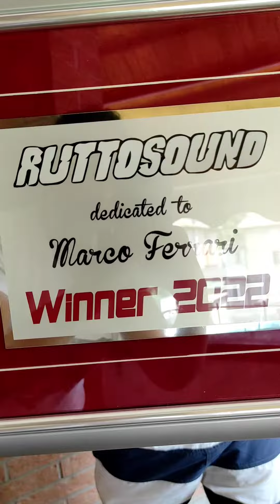ABBIAMO VINTO IL RUTTOSOUND 2022!!!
Ruttofili! Sono noioso, lo so, sono tornato sul palco del Ruttosound e sono arrivato primo! Ovviamente sono stracontento del risultato, ho fatto uno dei rutti di potenza migliori della mia lunga militanza e soprattutto sono riuscito a fare un rutto parlato fatto bene, che è in genere il mio punto debole.
personalmente sono super soddisfatto, ma il fatto è che non ero solo.
Con me c'erano in primi gli amici! I ruttatori che hanno combattuto con me fino all'ultimo decibel, come Il PANZER, la jasmine (che avete visto nei miei video di Halloween), il nostro Supremo, il PORCO di Albinea, la potentissima Kate, e dulcis in fundo, la grande rivelazione di quest'anno: RuttoVibe!
Senza di loro nulla di quello che faccio avrebbe senso, e vorrei dedicare a tutti, ma dico tutti questa vittoria, perchè si è tornati a fare spettacolo dal vivo, perchè dopo due anni di pandemia, si è tornati a fare Rutti e Tuoni dal palco di Reggiolo, il tutto gestito in maniera impeccabile, dal mitico Stefano Morselli, anima dell'evento!
E poi ci siete voi, che siate stati a casa o siate riusciti a venire al Ruttosound poco importa: avete vinto con noi, la paura del wairus e dei conflitti, ha vinto la beneficenza ed ha vinto la vita!
Io sono ancora super emozionato, avrò sbagliato mille cose in sto video, ma pazienza, volevo ringraziaruttarvi uno ad uno!
e preparatevi che nuovi video stanno arrivando all'orizzonte!
STAY RUTTED!

BBUUURRRP!

Se hai letto fin qui scrivi